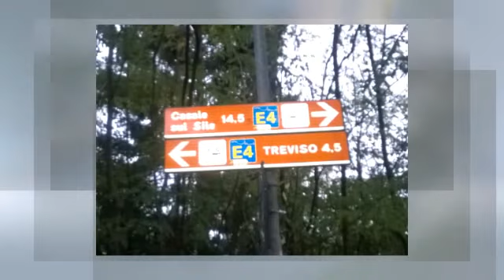Parco Del Sile da Treviso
ChiRunning al Parco del Sile  ,a  Treviso. Partendo dal ponte della Gobba lungo via Alzaia seguendo il percorso del Sile...fra fiume e suggestioni rom spin